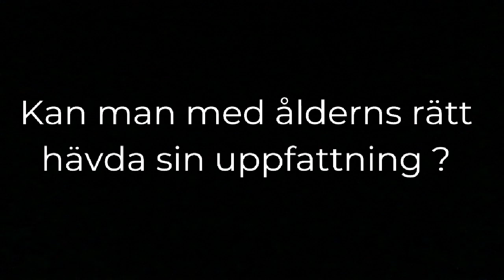Kan man 0